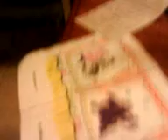Spido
Marckie skerred of spiders

he loves spiderman tho